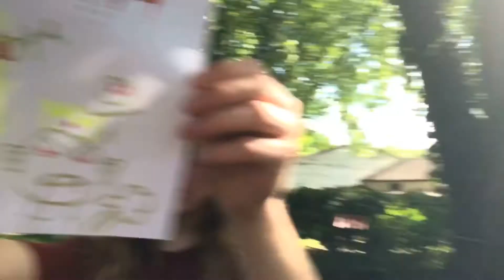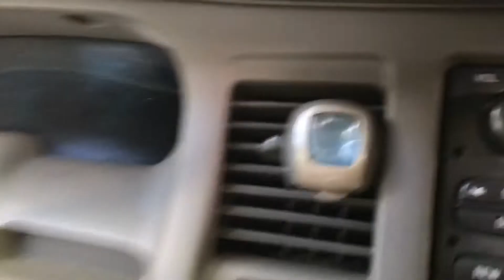Enter zombieville: sayonara swinger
Zombieville